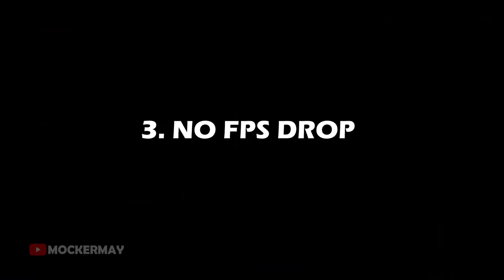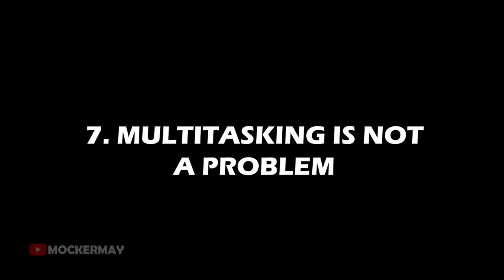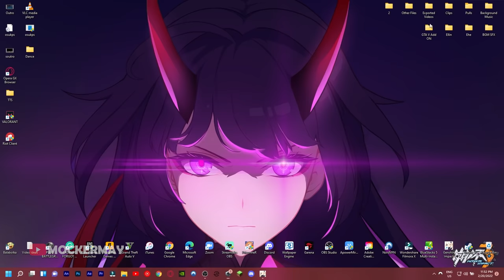10 Types of PC Players Happiness in Genshin Impact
There are 10 Types of PC Players Happiness in Genshin Impact and here they are.

I have tried playing Genshin Impact on PC using Potato PC in one Internet Café in my area and I swear I'm not happy with it cuz I'm running the game on lowest 30 FPS but my average frame rate is around 5 -10 FPS and my game crashed. The bad thing is I downloaded the game for 4 hours and only play the game for about 10 minutes.